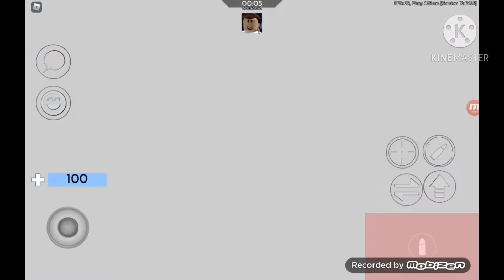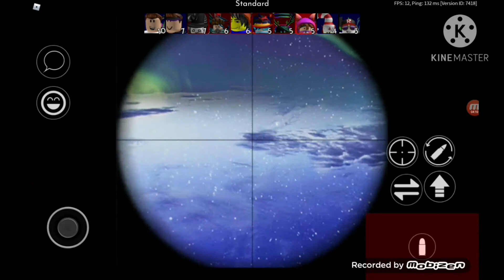My first ever vid (roblox arsenal)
hi this my first ever video hope you enjoy